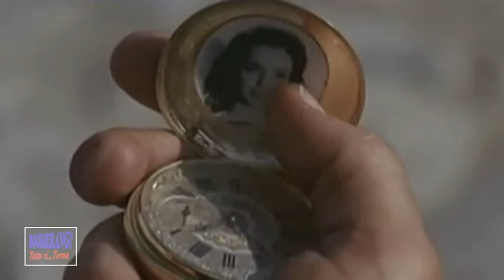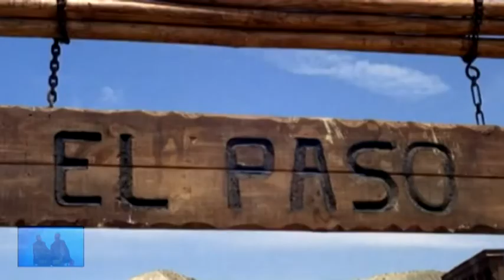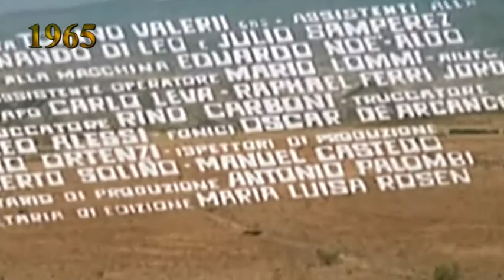PER QUALCHE DOLLARO IN PIU' (Sergio Leone - Ennio Morricone)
"PER QUALCHE DOLLARO IN PIU'" è un film del 1965, il secondo della cosiddetta trilogia del dollaro (insieme a "Per un pugno di dollari", 1964, e "Il buono, il brutto, il cattivo", 1966), diretta da Sergio Leone e interpretata da Clint Eastwood.

Oltre a Clint Eastwood e Gian Maria Volonté, sono presenti diversi attori che hanno già recitato nel precedente film di Leone in ruoli secondari, tra questi: Mario Brega, Joseph Egger, Benito Stefanelli, Aldo Sambrell, Antonio Molino Rojo e Lorenzo Robledo. Alcuni di questi saranno presenti anche nell'ultimo film della trilogia.

« Le domande non sono mai indiscrete, le risposte lo sono ... a volte. (Oscar Wilde) »
(Il colonnello Douglas Mortimer al Monco, riferendosi alla sorella deceduta)